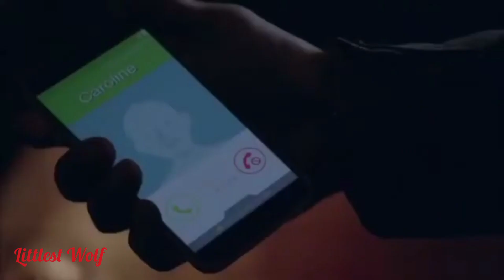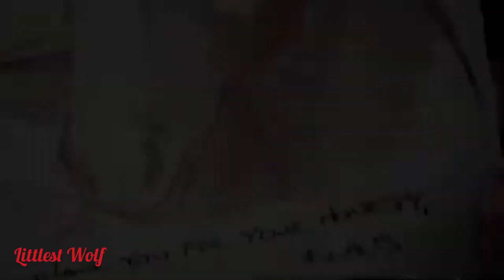Patricia (Caroline) & Niklaus | Noi simțim la fel